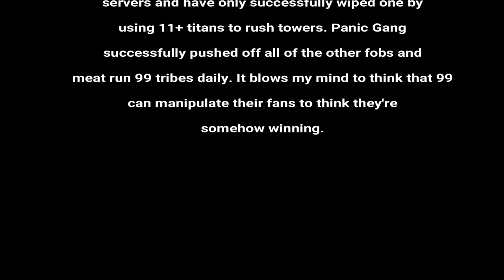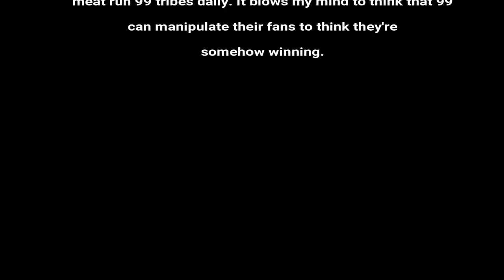THE FALL OF 99 PROBLEMS | XBOX ONE OFFICIAL PVP | ARK SURVIVAL EVOLVED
I'm no David Attenborough